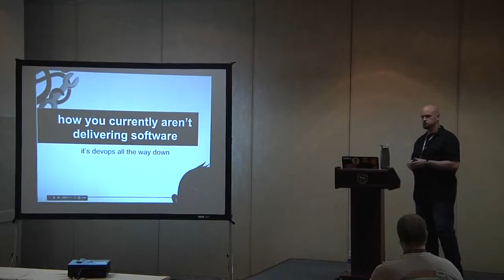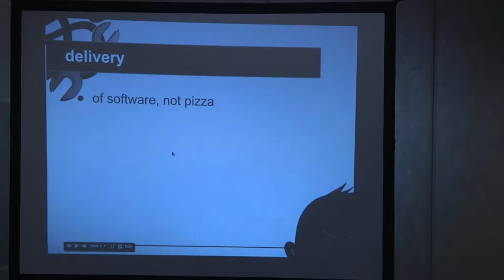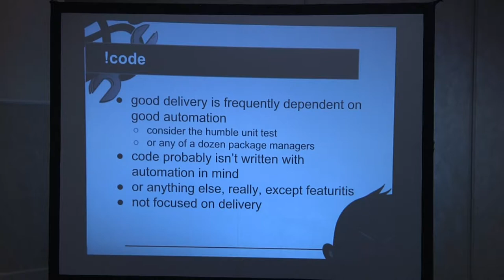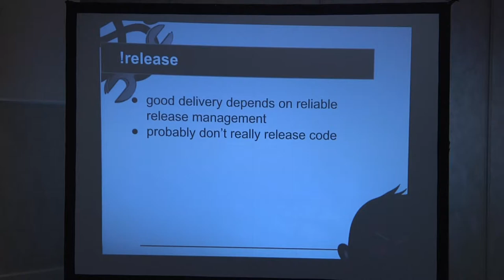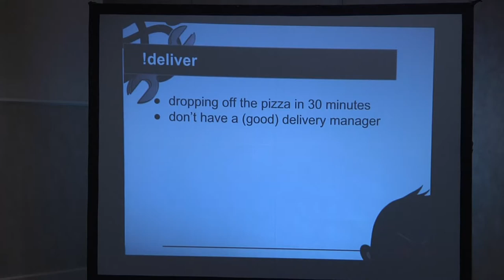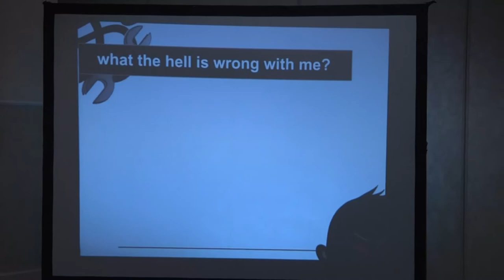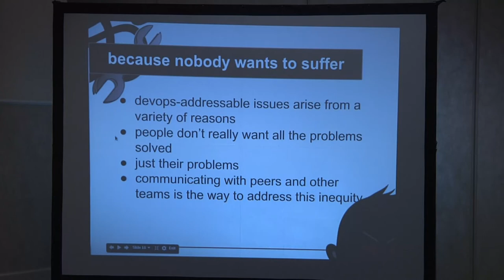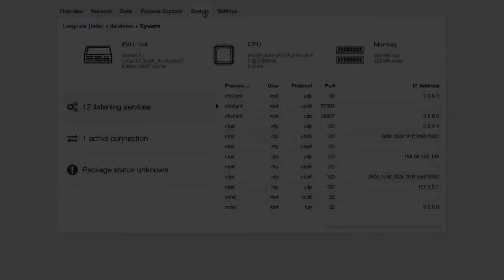2014 SouthEast LinuxFest - Mykel Alvis - How You Currently AREN'T Delivering Software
2014 SouthEast LinuxFest
Mykel Alvis
How You Currently AREN'T Delivering Software